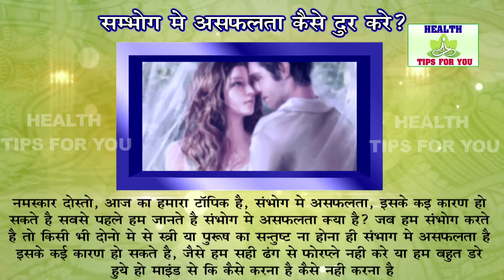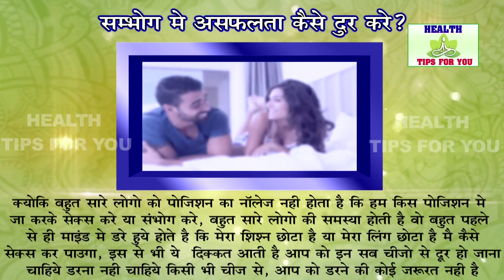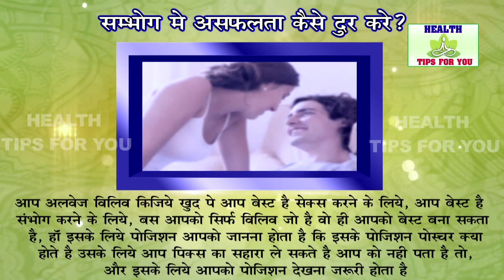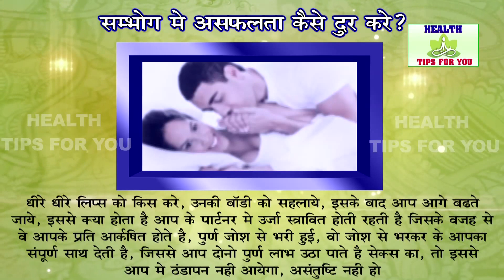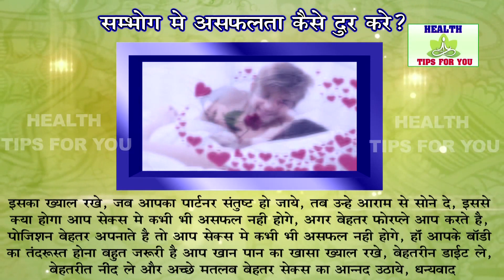रोमांस में फेल होने पर घरेलु उपचार || Romance Me Fail Hone par Gharelu Upchar || Home Treatment